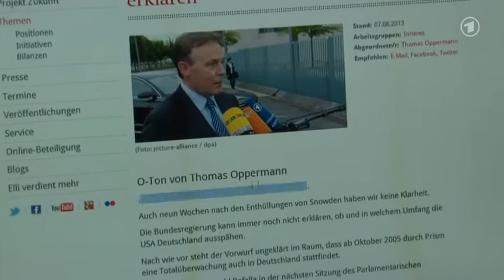ARD Tagesschau - Rot-Grün Erlass - BND gibt offenbar seit 2002 Daten an NSA weiter - 7.8.2013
Jetzt Offiziell: Rot-Grün hat 2002 Vereinbarung mit US-Geheimdiensten geschlossen